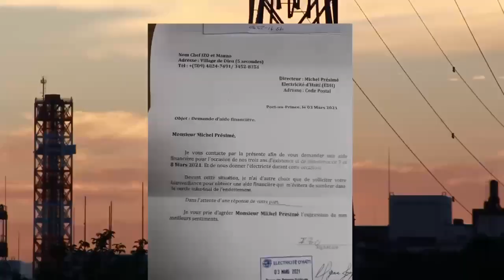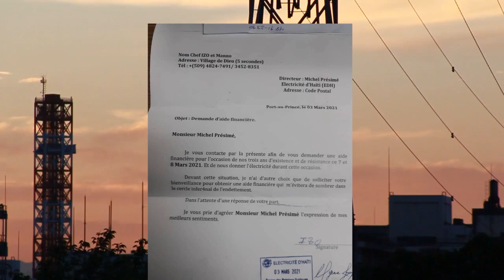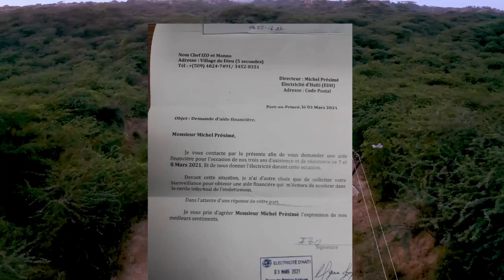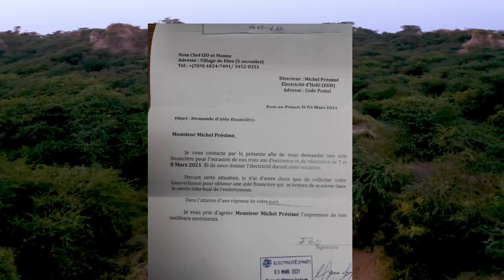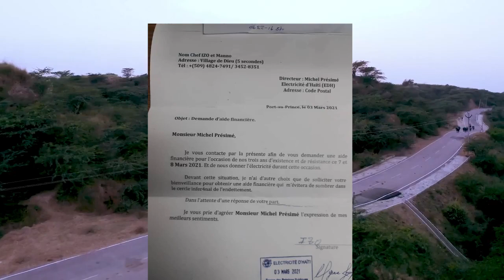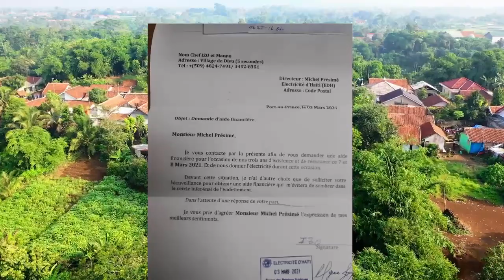Wouch manman PM Jouthe fè tout gwo chabrak pran dyare ak aksyon sa..lapolis sakaje vilaj de Dye